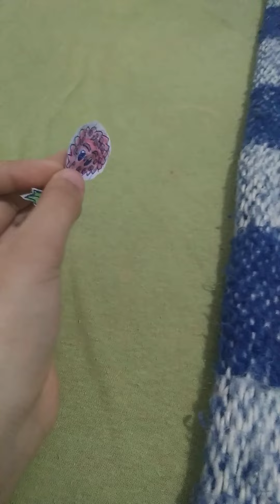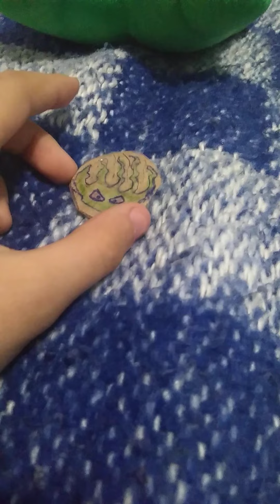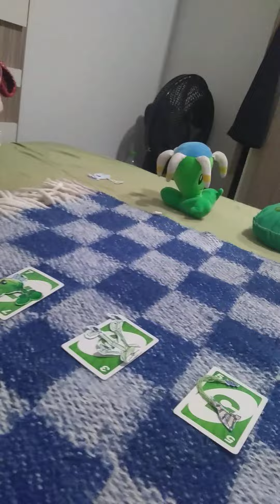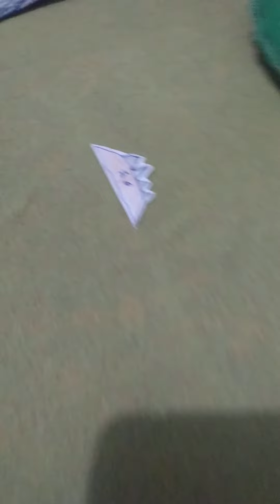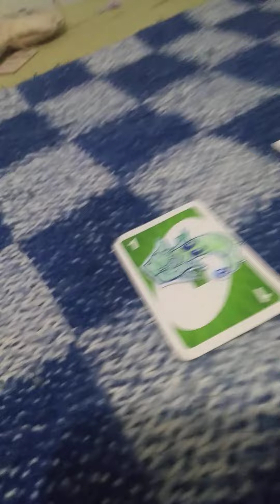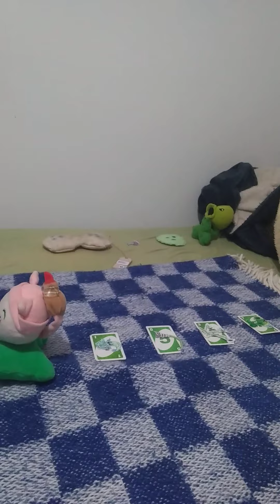pvz plush ep 14 meteor flower 🌺☄️